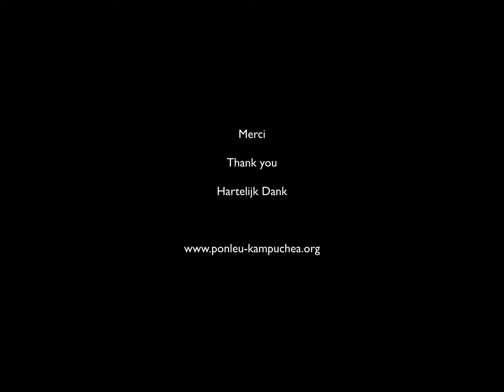Mission Enfants 2000 Ponleu Kampuchea 2014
Free Health Care at Takos by Association Mission Enfant 2000
Soins de la santé à Takos par l'Association Mission Enfant 2000